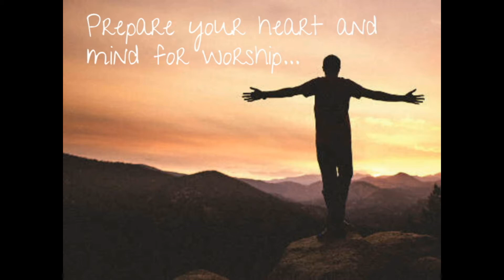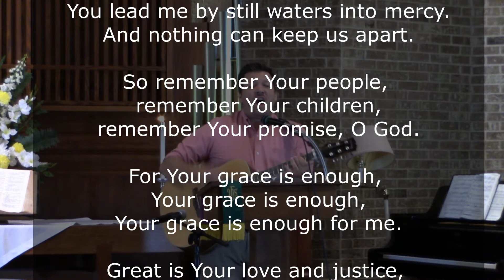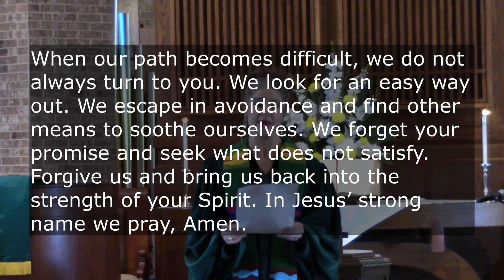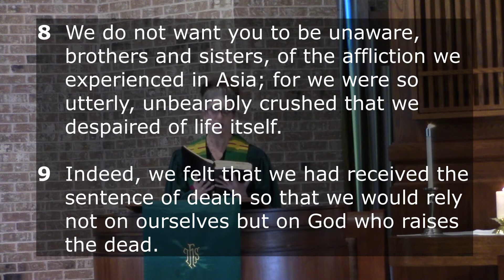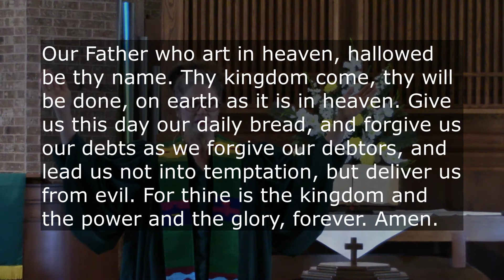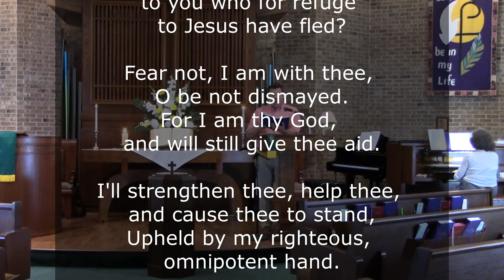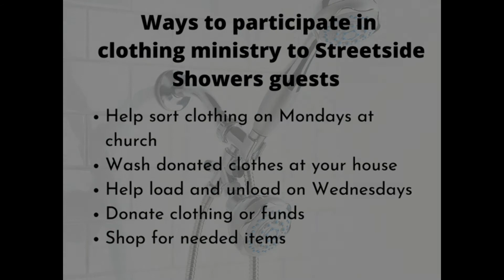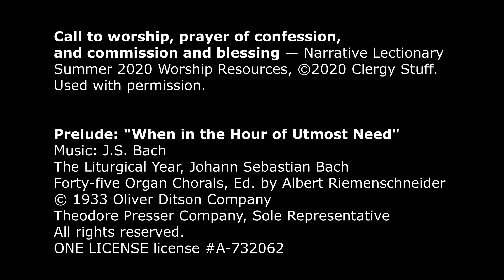"Community suffering ... Community comfort" 07-12-2020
2 Corinthians 1: 1-11
First Presbyterian Church, Plano, TX